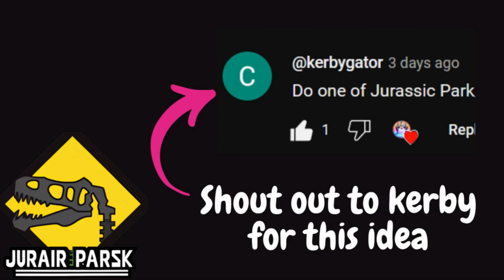🦖 AI Jurassic Park 🦕 (AI generated video)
(っ◔◡◔)っ ♥ 𝐨𝐮𝐭𝐭𝐚𝐤𝐞𝐬 ♥
(っ◔◡◔)っ ♥ 𝐨𝐮𝐭𝐭𝐚𝐤𝐞𝐬 ♥